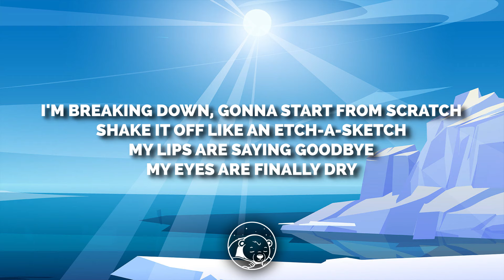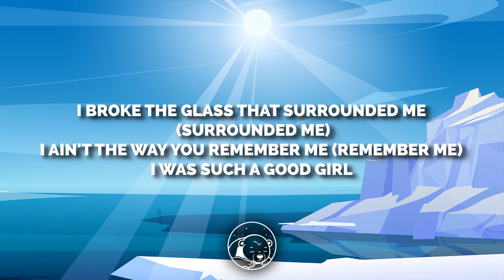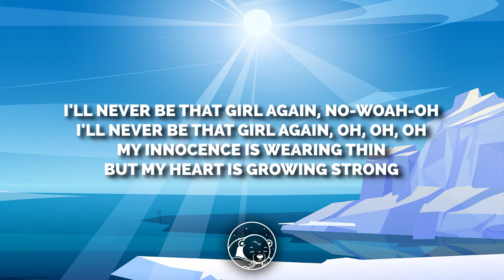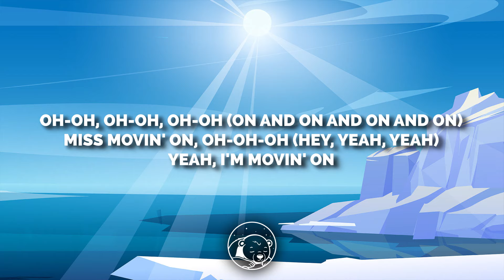Fifth Harmony - Miss Movin' On (Lyrics)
🎤 Lyrics:

I'm breaking down, gonna start from scratch
Shake it off like an Etch-A-Sketch
My lips are saying goodbye
My eyes are finally dry

I'm not the way that I used to be
I took the record off repeat
You killed me, but I survived
And now I'm coming alive
I'll never be that girl again, no oh oh
My innocence is wearing thin
But my heart is growing strong
Miss movin' on, oh oh oh
Miss movin' on, oh oh oh, yeah
I broke the glass that surrounded me (Surrounded me)
I ain't the way you remember me (Remember me)
I was such a good girl
So fragile, but no more.
I jumped the fence to the other side (The other side)
My whole world was electrified (Electrified)
Now I'm no longer afraid
It's Independence Day (Independence Day)
Miss movin' on
Everything is changing and I never wanna go back to the way it was
(The way it was)
I'm finding who I am and who I am from here on out is gonna be enough
(Gonna be enough) It's gonna be enough
I'll never be that girl again, oh oh oh
Miss movin' on (on) oh oh oh
Miss movin' on (On and on and on and on and on) oh oh oh
Miss movin' on (on and on and on and on) oh oh oh
(On and on and on and on) Miss movin' on, oh oh oh (Hey yeah)